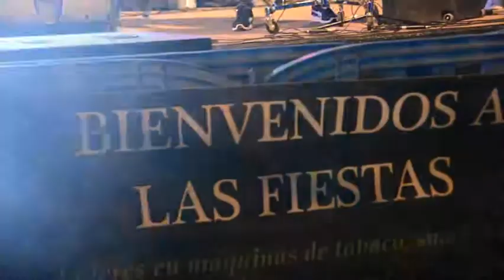LAUREN 6605 grupo sabor azul en la caleta le 05/08/2017